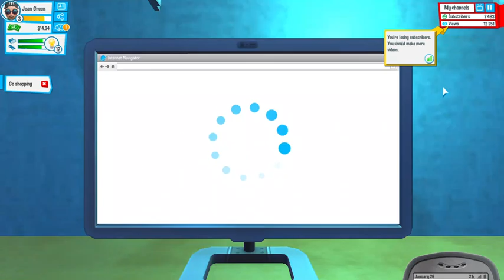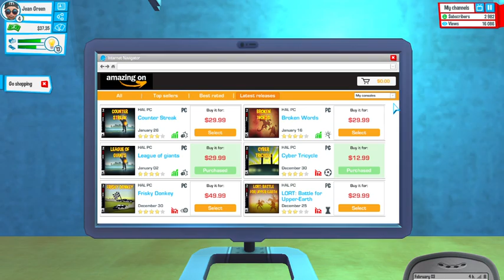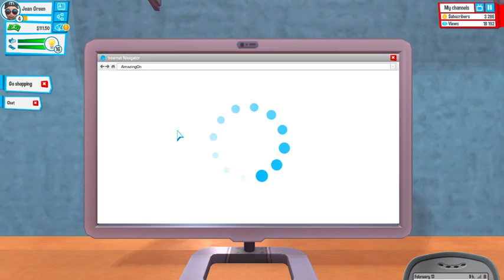Going to gaming world